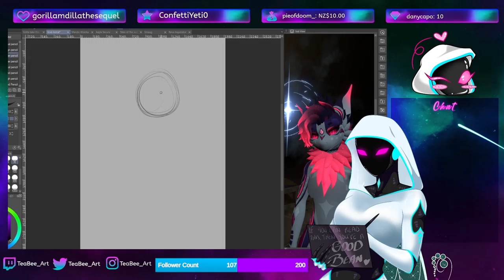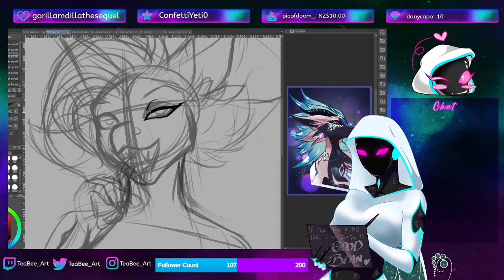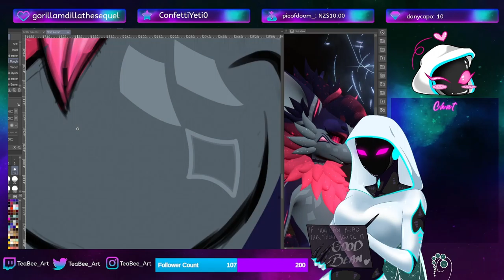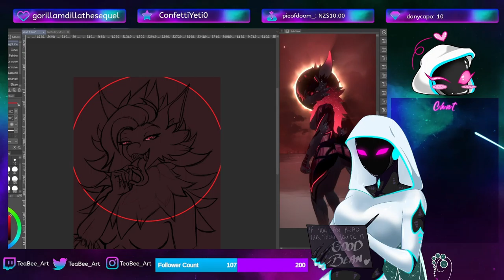Nardo Dragon Commission [Speedpaint]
Completed for my friend @astralmelodia :)

Sorry for the lack of content lately! I've been busy and sick at the same time and haven't done any more short form videos in a while or Star Wars stuff.

I am working on new Star Wars shorts/Tik Toks, it's just taking a bit longer than I'd like.
Also I'm on Tumblr now! Go check out my stuff there.:D
The layout is the display I use for streaming, but I wasn't live when I recorded this. Twitch channel is linked below.:)